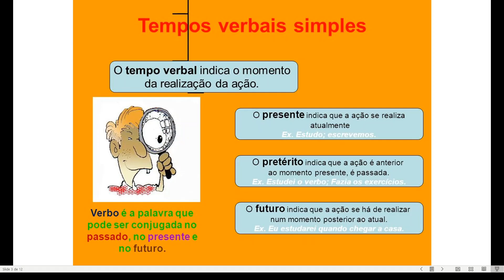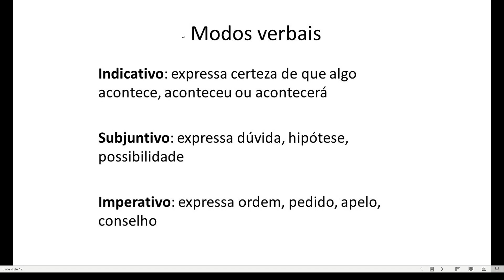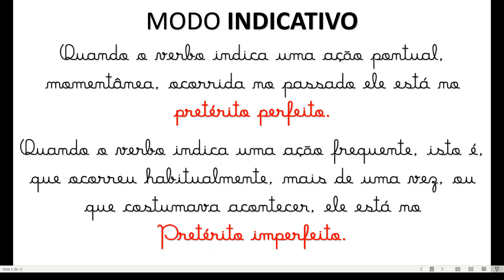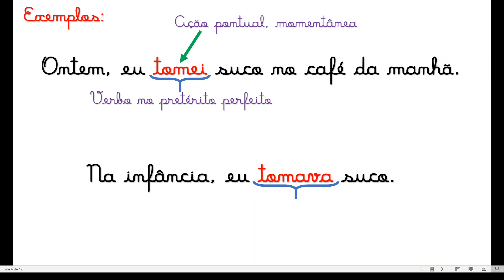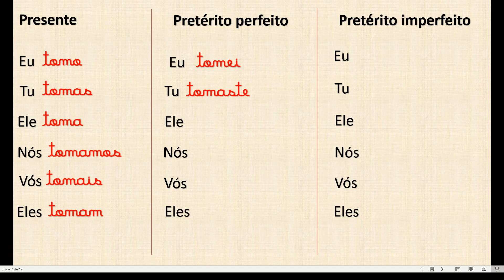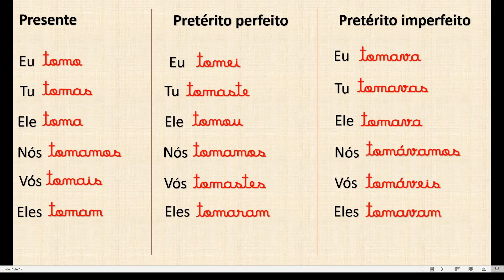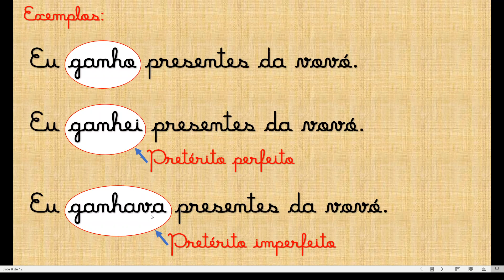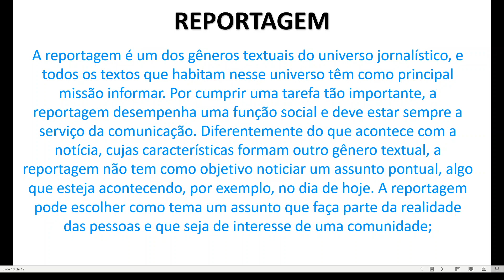PRETÉRITO PERFEITO E PRETÉRITO IMPERFEITO- 5º ANO